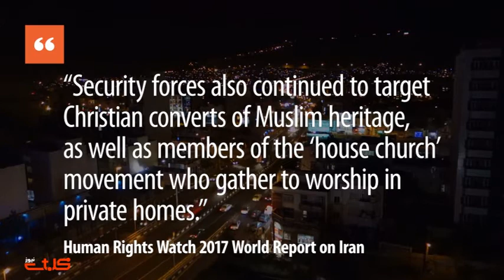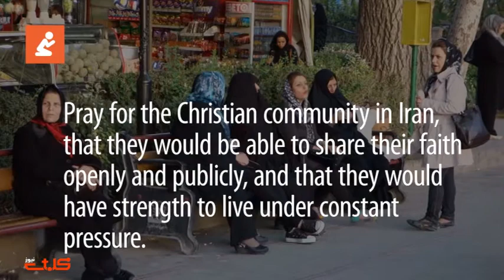World Watch List 2018: Iran